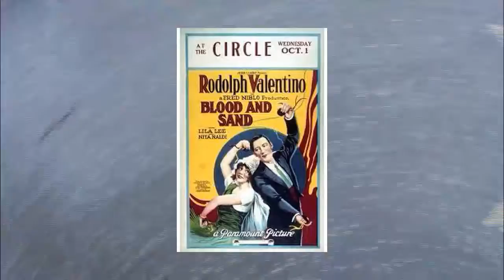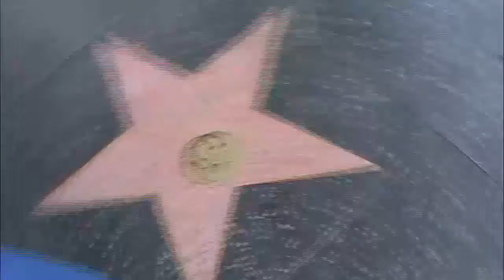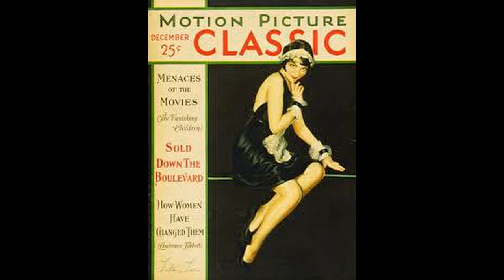Lila Lee Every Star Has A Story Augusta Wilhelmena Fredericka Appel in Union Hill, New Jersey